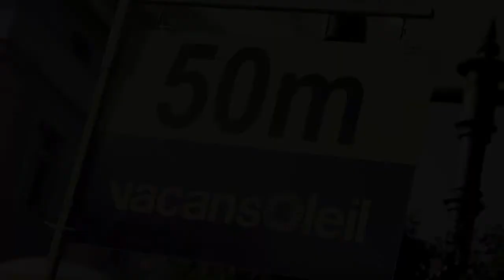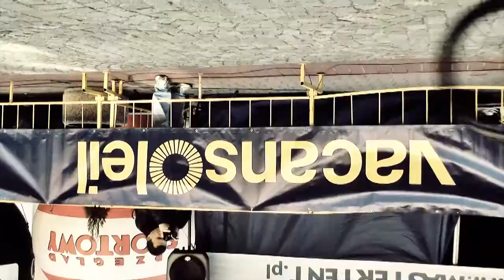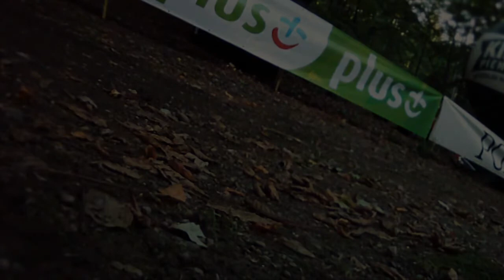Vacansoleil Grand Prix MTB Lang Team - Szczawno Zdrój 18.09.2010 - wyścig kobiet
Vacansoleil Grand Prix MTB Lang Team 2010 - Szczawno Zdrój 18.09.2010 - wyścig kobiet z udziałem Majki Włoszczowskiej, Ani Szafraniec, Pauli Goryckiej i innych...